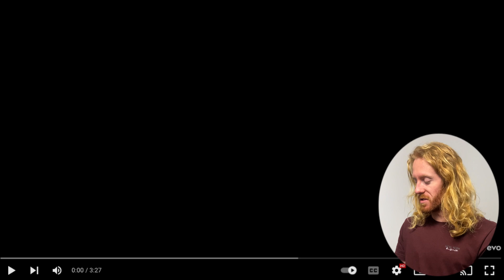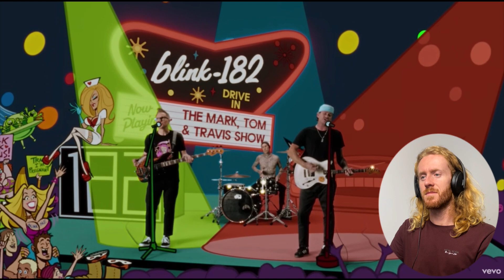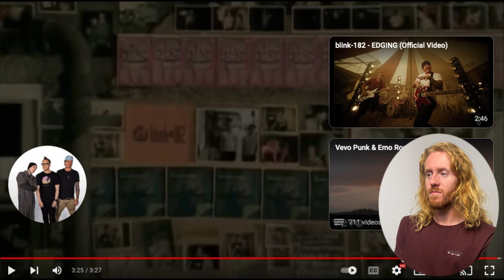Blink 182 - One More Time (REACTION!!!)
Hope everyone is out their doin their thing.. or at least trying to! Over 100 videos on here now so feel free to take a look around and also to suggest songs/videos that you’d like to see me do!